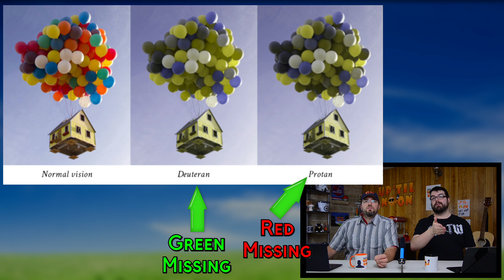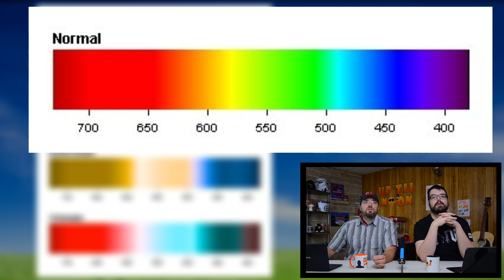How Color Blind People See the World and How To Make YOURSELF Colorblind For a Few Minutes!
Have you always wondered how color blind people see the world with their missing colours? Well today we go into how they see colors, and as well a little experiment to make yourself color blind for a few minutes. Making yourself colourblind for a few minutes CAN damage your eyes so do it at your own discretion! This episode is: How Color Blind People See the World and How To Make YOURSELF Colorblind For a Few Minutes!

Watch Up 'Til Noon every Monday, Wednesday and Friday at 12 P.M Central Time!

Come hang out and say "Hey" on...

Hope to see you around often!

Ryan and Cory.